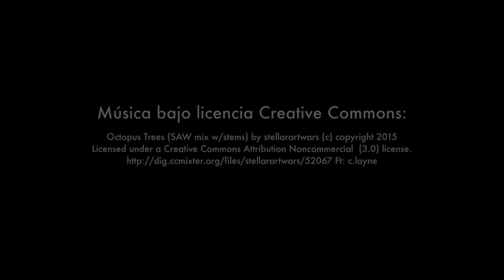Nuevo Mitsubishi Montero Sport 2017 en Colombia - Lanzamiento y Presentación Oficial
Motorysa, importador exclusivo de Mitsubishi en Colombia, presentó oficialmente el nuevo Montero Sport. La pista "Laguna Seca" al norte de Bogotá,  fue el escenario escogido por la marca japonesa para este gran lanzamiento, donde se lograron conocer sus grandes fortalezas. Llega al país con motorizaciones Diesel y Gasolina, caja automática secuencial, con tracción 4X2 o 4X4, por un precio que inicia en $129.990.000.